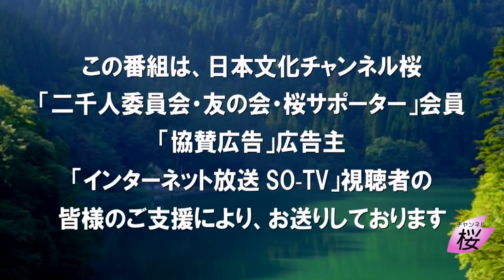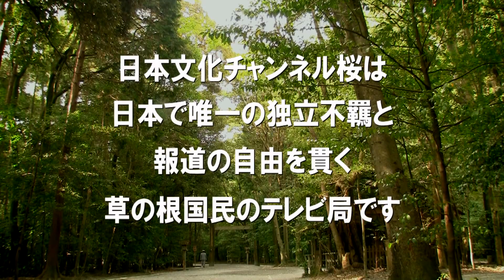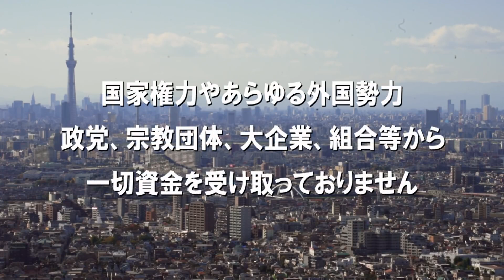【東京は満開】靖国神社の桜 [R2/3/28]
英霊の皆様が桜となって、見守ってくれている。
今年も靖国神社の桜が満開になりました。